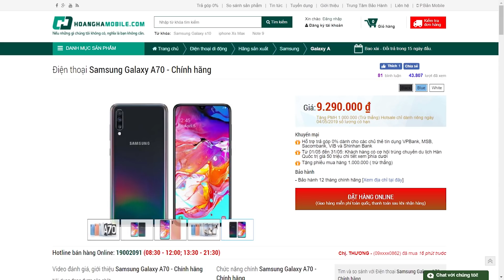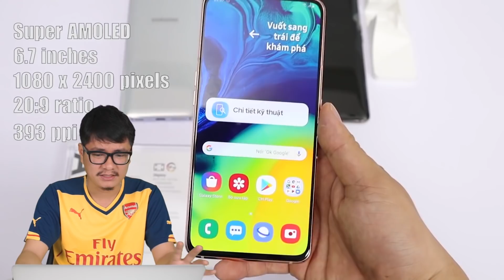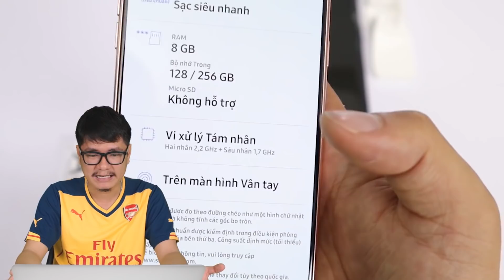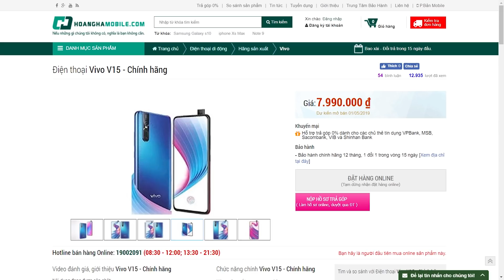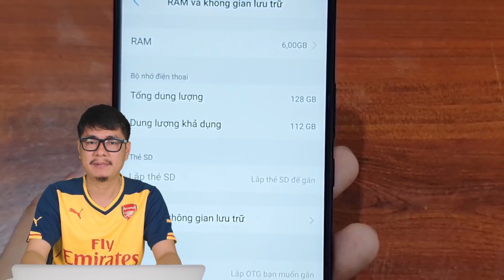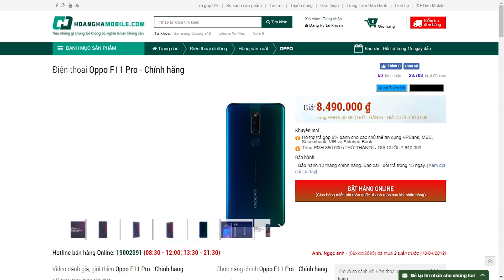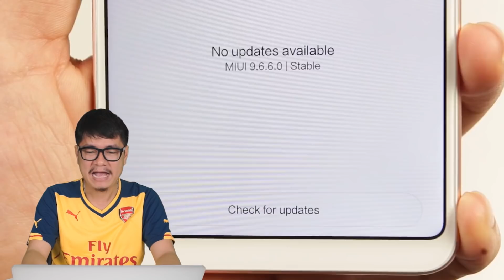Top 5 điện thoại màn hình lớn xem phim giải trí max phê